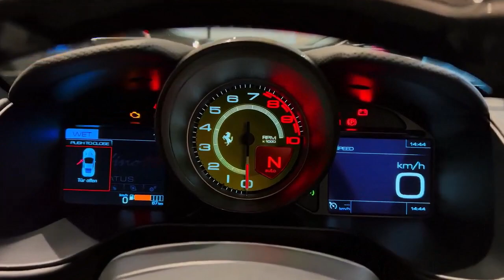FERRARI PORTOFINO M 2023